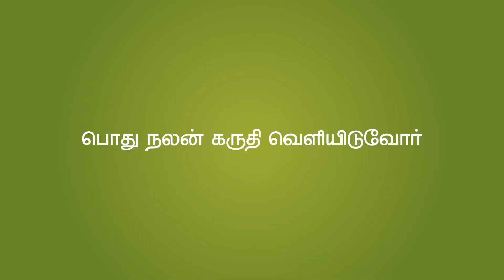PCOD என்றால் என்ன? அதன் அறிகுறிகள் என்ன? | Dr. S. Tamilarasi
What is PCOD?

What are the signs and symptoms of PCOD?

Delivered by
Dr. S. Tamilarasi MBBS, D.G.O
obstetrician and gynecologist

FOR MORE SUCH VIDEOS FOLLOW US ON